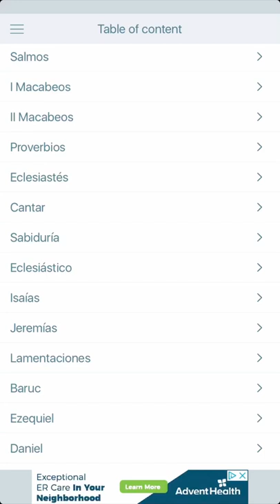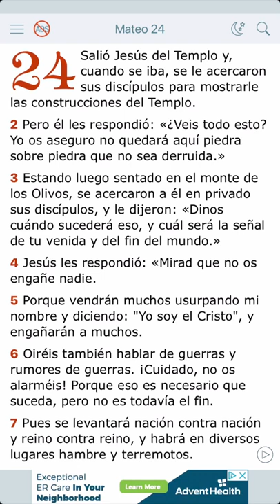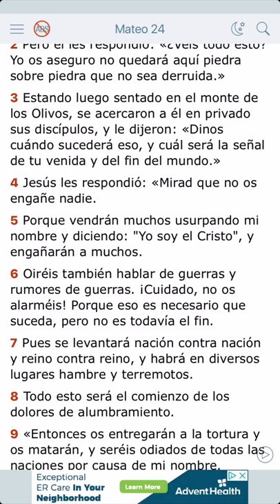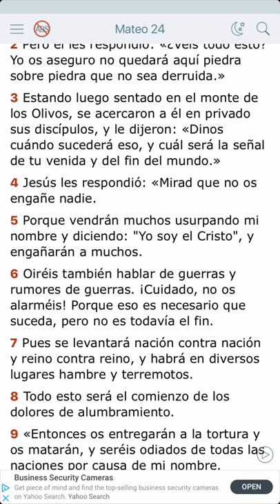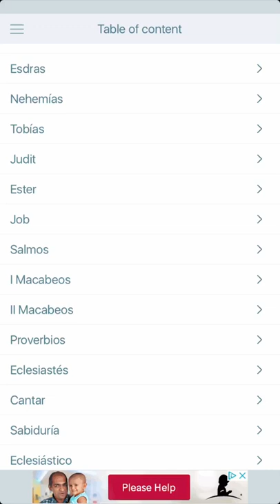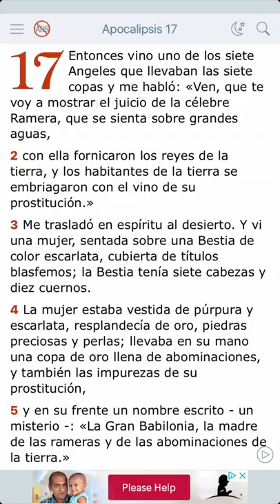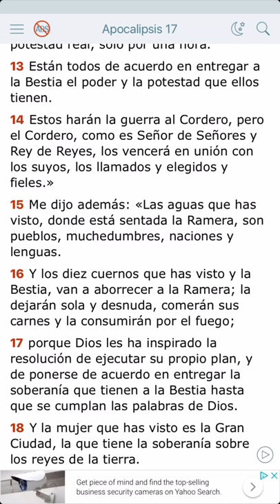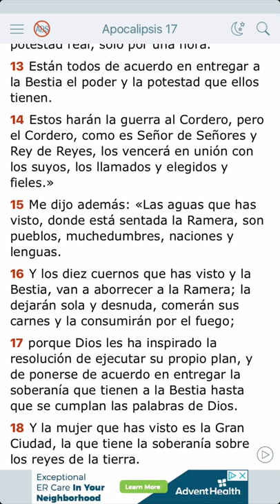La justicia de Babilonia y los rumores de guerra!!